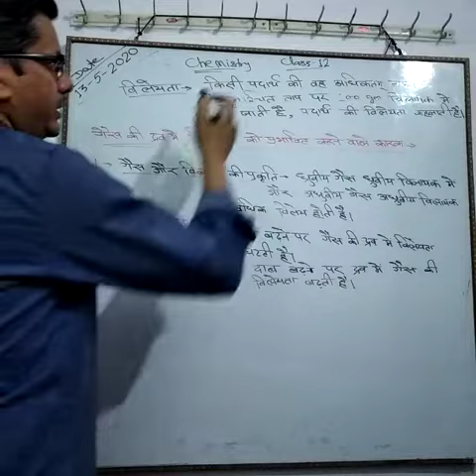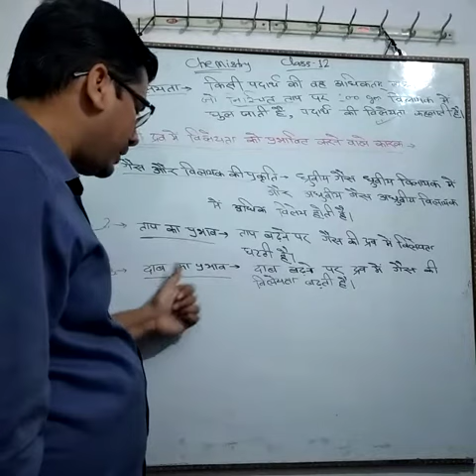कक्षा-12|| रसायन विज्ञान# विलेयता